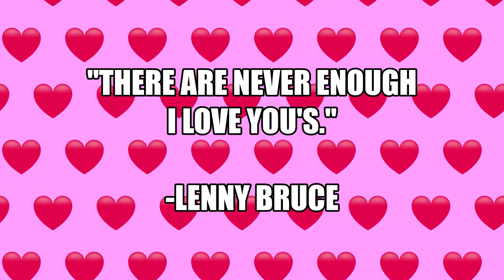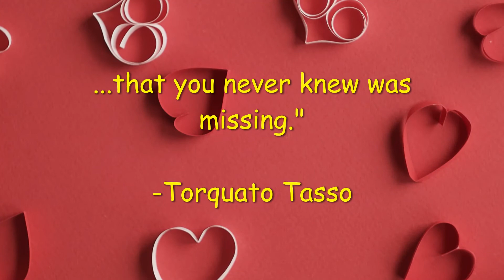A TOUCH OF LOVE! ❤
Which quote did you find most inspiring?

A TOUCH OF LOVE! ❤😊 DAILY MOTIVATION ❤😊 INSPIRATIONAL QUOTES ❤😊 BE HAPPY, THURSDAY! 😊❤ BREAK FREE! 😊❤